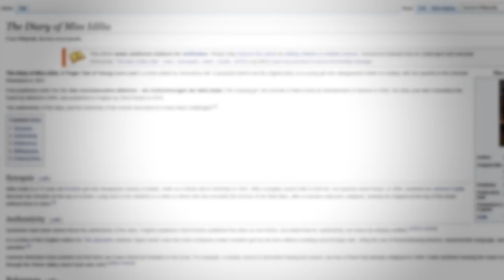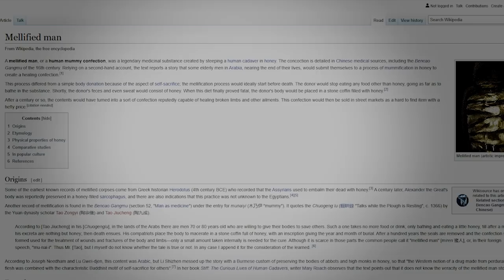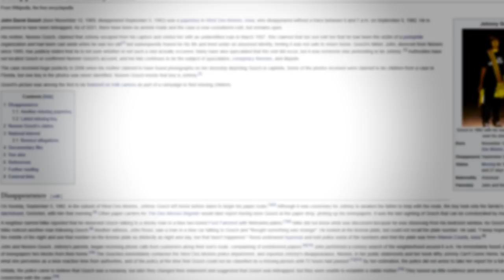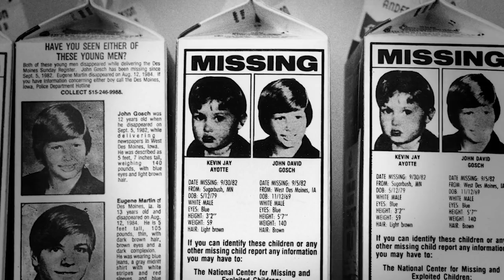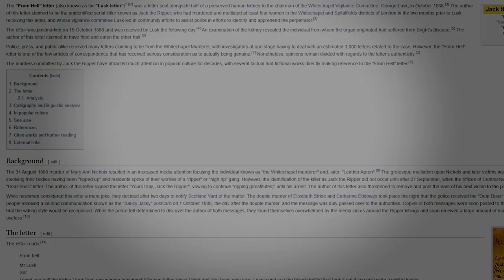PRZERAŻAJĄCE STRONY WIKIPEDII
500 like do północy i rozpoczynamy maraton! Zostaw subskrypcję jeżeli jesteś nowy ponieważ dobijamy 70 000 widzów do początku wakacji!